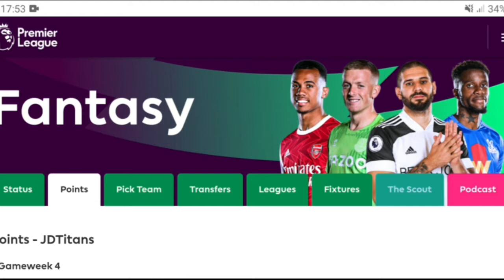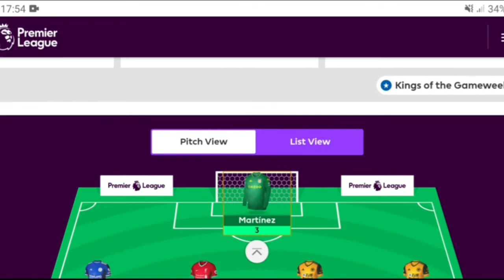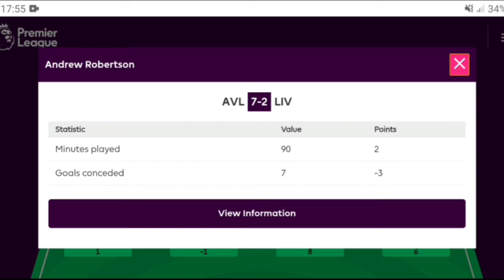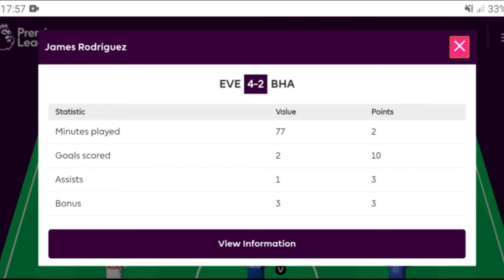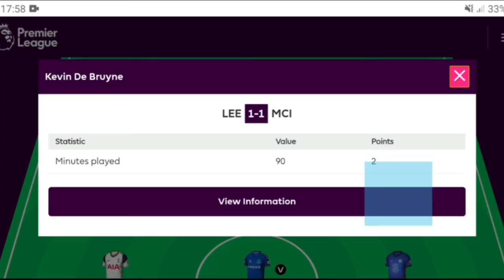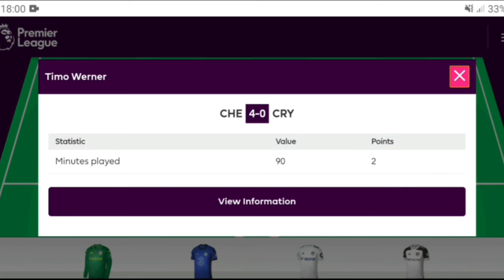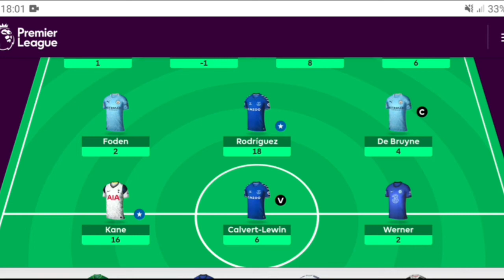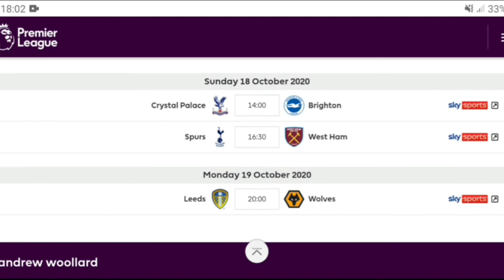FPL GW 4 | Post Results | Fantasy Premier League My Team + Thoughts on Man United Transfer news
The video was recorded before other transfer news was made